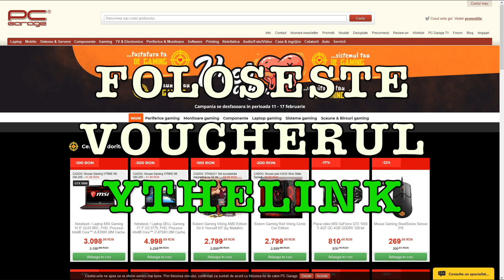AM CUMPARAT PRODUSE de 600 LEI DE LA PC GARAGE - CE AM PRIMIT?